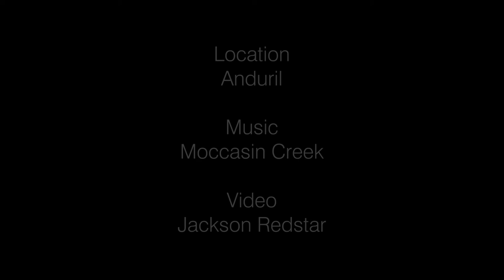The Adventures of Goat - Visiting Anduril in Second Life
Ol Goat visits  the cool place called Anduril in Second Life while jamming to the tune of Porch Honky  by Moccasin Creek.

Where will Goat be Next? Leave him a suggestion in the comments below and let him know your fav country or bluegrass song maybe the ol Goat will play that next!